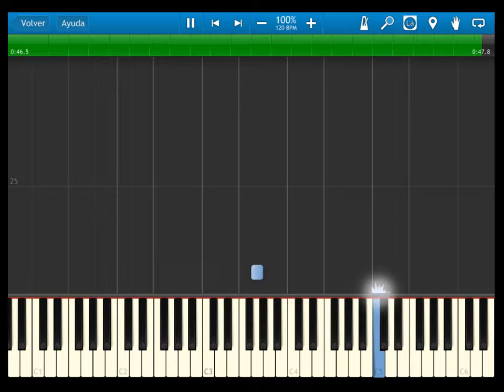Fire Emblem 12 heroes of light and shadow - OST 034 Late Initiative - SYNTHESIA